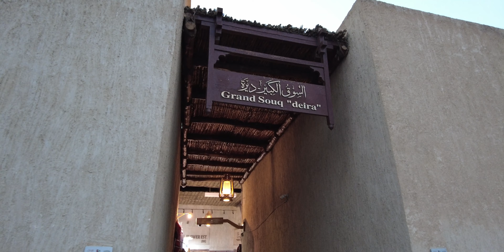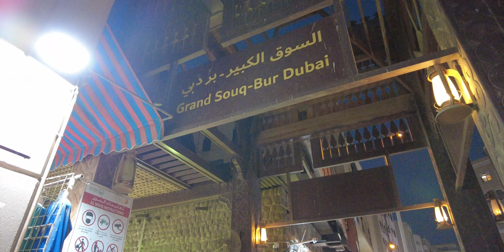Dubai Old Town | Deira & Bur Dubai Walking Tour | துபாயின் முத்துக்கள்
Exploring the old districts of Dubai. Deira, and Bur Dubai Walking Tour